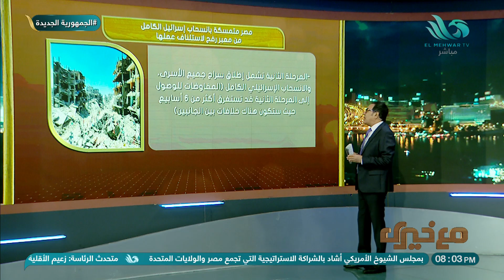مصر متمسكة بانسحاب إســ.ــرائيل الكامل من معبر رفح لاستئناف العمل به